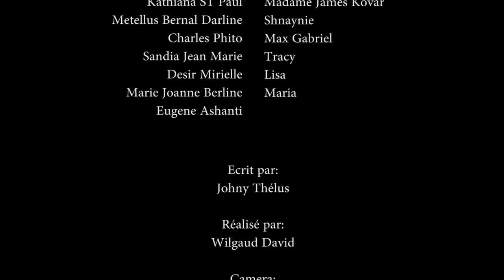CONFUSION PART 55/ KIKISE /TRACY /MAX/RODNEY